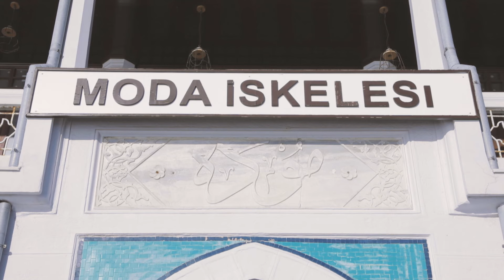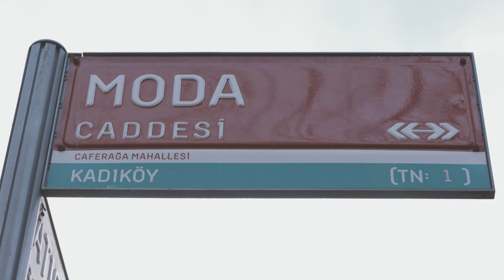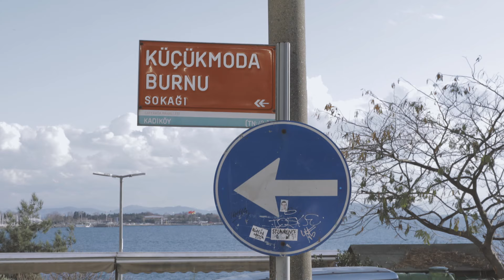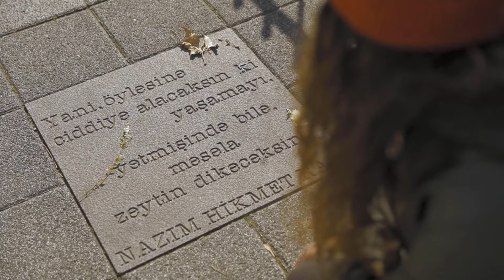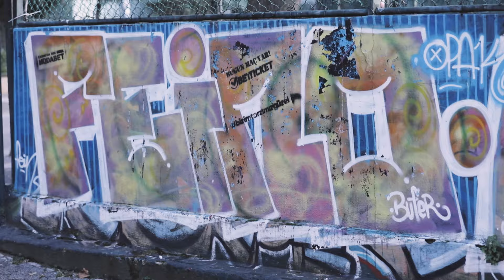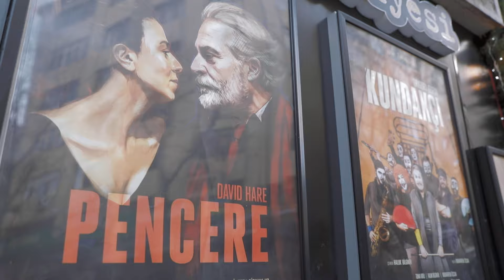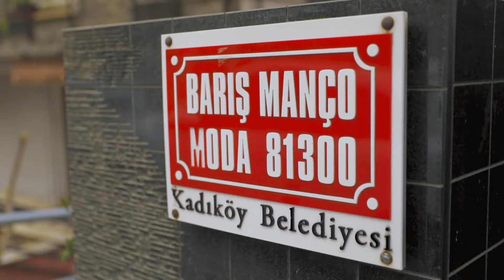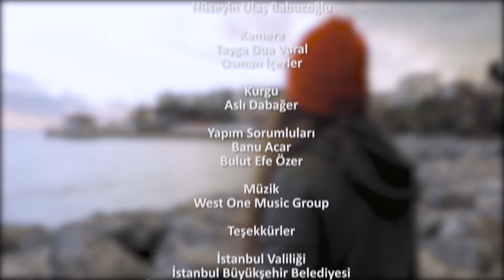İstanbul'un İskeleleri 12. Bölüm | Moda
Bedia Ceylan Güzelce, bu bölümde İstanbul'un imza yapılarından biri olan Moda İskelesi'ni ve onun etrafında şekillenen semti keşfe çıkıyor.